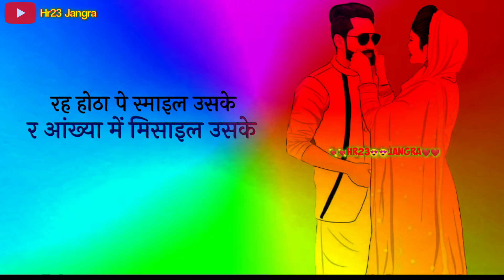Chora Haryana Ka Ri Maa -: Ajay Bhagta | Whatsapp Status | New Haryanvi Song Status Haryanvi 2021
Chora_Haryana_Ka_Ri_Maa -: Ajay_Bhagta हरियाणवी स्टैटस | Love Status Haryanavi 2021 | Haryanvi status 2021
Status 2021 | Hr Status
Love_Status | Haryanvi Song Status | Whatsapp
New Song New Haryanvi Song status | Haryanvi Status | Whatsapp | हरियाणवी स्टैटस | Haryanvi_whatsapp_status haryanavi 2021
हरियाणवी स्टैटस
Love_Whatsapp_Status Haryanavi 2021 | New Haryanvi
Haryanvi 2021
newragni status
love status
new whatsapp
bhajan status
new bhajan status
sad status
very sad status
whatsapp status
#2021 status
rashiya status
rajasthan rashiya status
rashiya status new rashiya status
new status rashiya
new haryana status
new status 2021

सभी को हमारा प्यार भरा नमस्कार। दोस्तो हम उम्मीद करते हैं आपको हमारा ये status पसंद आया होगा , आपको ये Status कैसा लगा हमें कमेंट करके जरूर बतायें। अपना प्यार बनाये रखिये दोस्तो